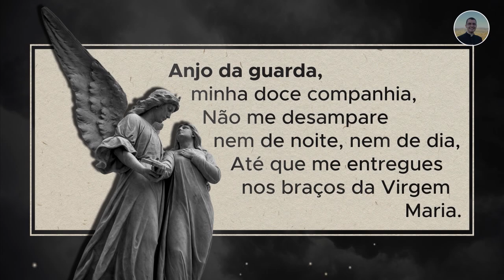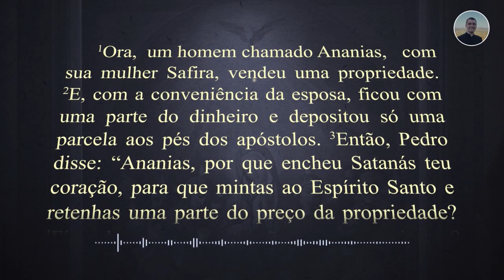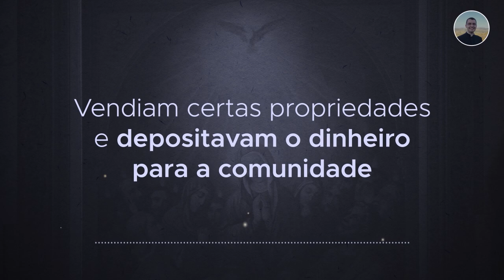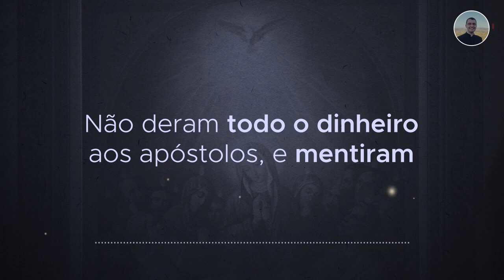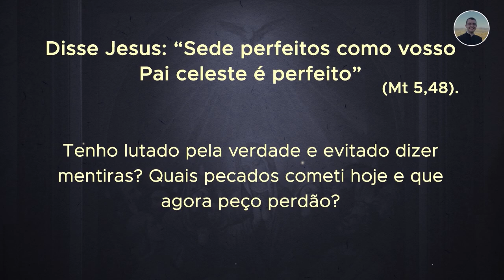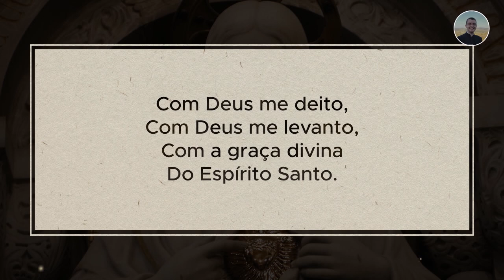19/09 - Oração da Noite: "Boa Noite, Meu Jesus"